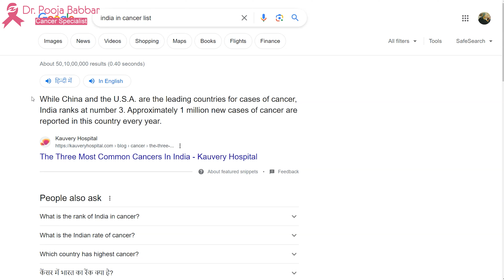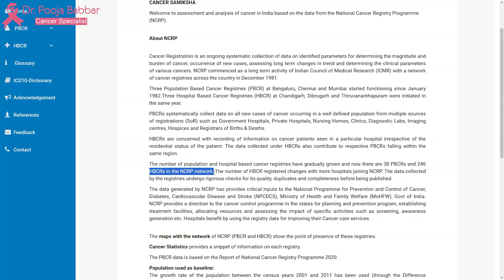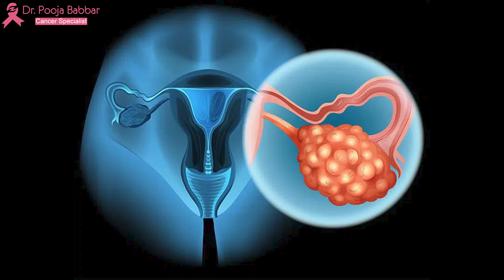Cancer- The Silent Pandemic ? | क्या कैंसर महामारी है ?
Cancer, a complex and pervasive health concern, has long been a leading cause of morbidity and mortality worldwide. While cancer affects a significant portion of the global population, the term "pandemic" is typically associated with infectious diseases.

This prompts the question: Is cancer truly a pandemic?

chapter
0:00-0:1:19 Introduction
01:19-02:20 What does the numbers say?
02:20-03:39 Why are cancer cases increasing these days?
03:39-04:28  common cancers in women

Dr. Pooja Babbar holds an MBBS degree with a Gold Medal from MUHS, an MD in Radiation Oncology from Tata Memorial Hospital, Mumbai, and a DM in Medical Oncology with another Gold Medal from RGUHS, earning the European Certified Medical Oncologist (ECMO) qualification.

With over a decade of experience, Dr. Pooja is a highly motivated and dynamic medical oncologist. She has achieved double gold medals and five distinctions in MBBS, securing the highest marks and overall topper status in DM Medical Oncology at premier cancer institutes in India. Her professional journey includes significant roles at Tata Memorial Hospital, Mumbai, and Kidwai Memorial Institute of Oncology, Bangalore.

In her extensive career, Dr. Pooja has honed expertise in oncology, covering evaluation, diagnosis, staging, and crafting personalized care plans for various solid and hematological malignancies. She remains abreast of the latest advancements in cancer guidelines to ensure the highest quality of care.

Her diverse range of interests within the field of oncology includes chemotherapy, immunotherapy, targeted therapy, and hormonal therapy. Dr. Pooja specializes in precision oncology, cancer screening, palliative care, and managing oncological emergencies. She got the highest record-breaking marks and distinction with a gold medal from RGUHS University. Her expertise extends to participating in multidisciplinary tumor board case discussions, focusing on head and neck cancers.

She also has a keen interest in thoracic malignancies, breast cancer, gynecological malignancies, gastrointestinal malignancies, and genitourinary malignancies. Her proficiency covers the spectrum of solid malignancies and hematological malignancies. Additionally, Dr. Pooja is well-versed in handling skin, soft tissue, and bone tumors, as well as endocrine and neuroendocrine neoplasms, neuro-oncology, lymphoma, multiple myeloma, and chronic leukemia.

Driven by empathy and a patient-centric approach, Dr. Pooja aspires to deliver comprehensive and holistic cancer care to each patient, creating a positive environment and uplifting the patient's spirit for optimal cancer care.

For Appointment
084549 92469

Location
CK BIRLA
Mayfield Garden, Sector 51, Gurugram, Samaspur, Haryana 122018